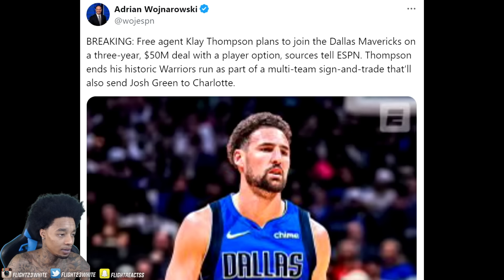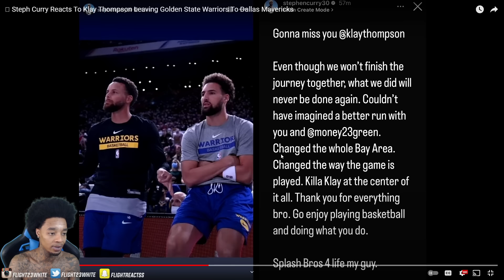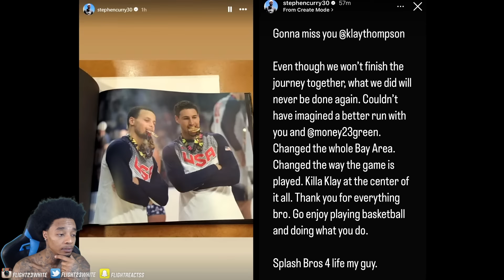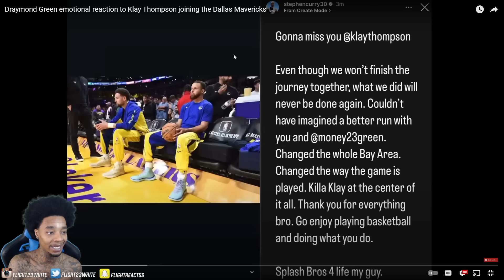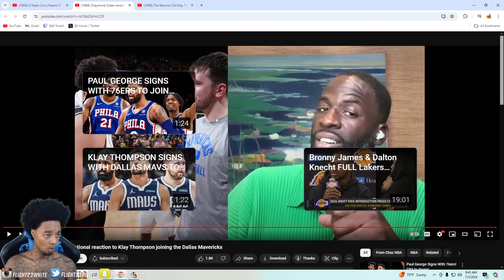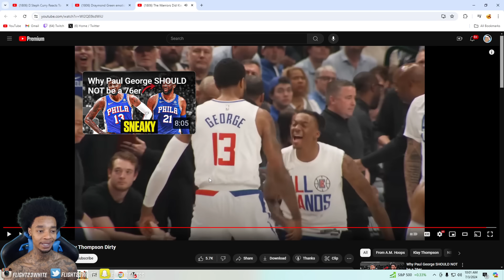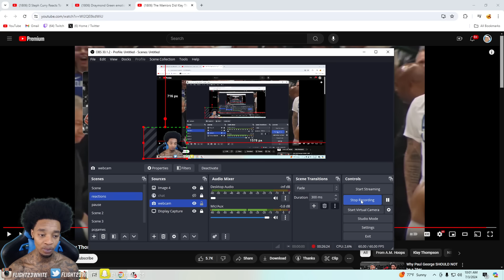FlightReacts To Steph Curry & Draymond EMOTIONAL Reaction To Klay Leaving For Dallas!